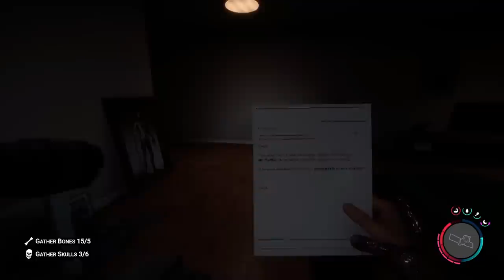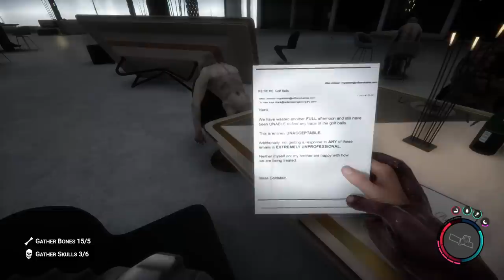Finding A Shovel To Dig Into New Bunkers ~ Sons Of The Forest